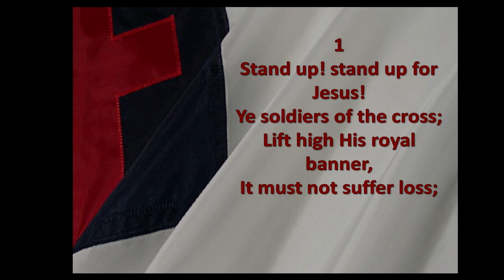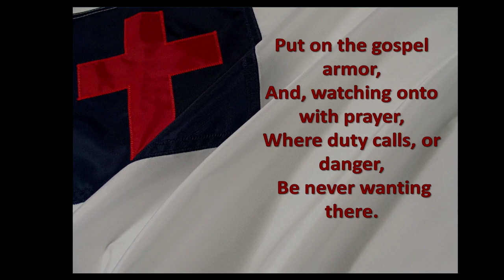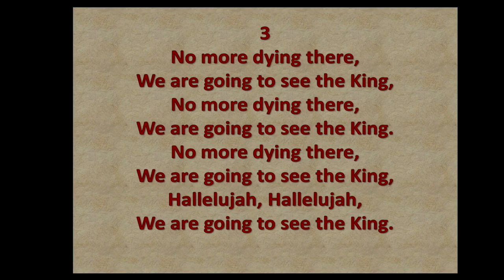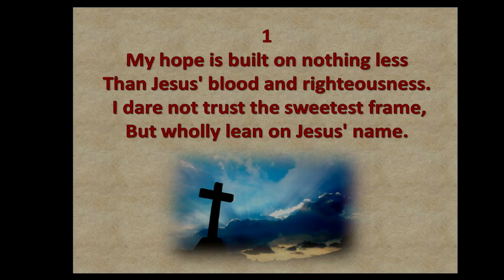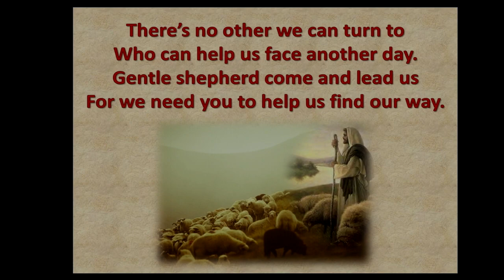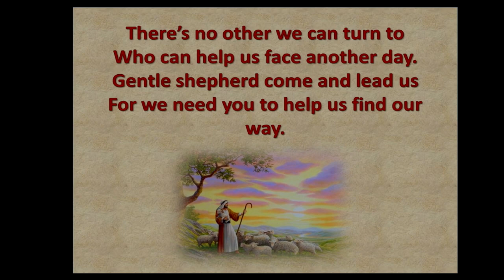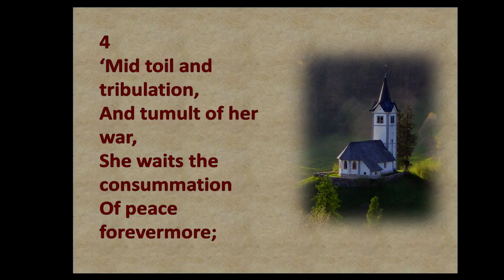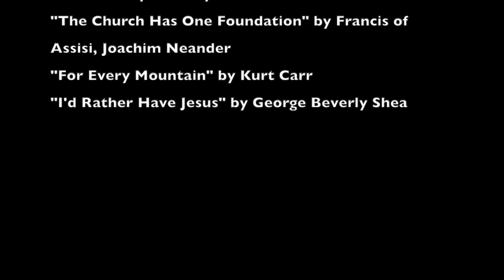Texico Conference of Seventh-day Adventists Sabbath Worship Service June 22, 2013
Sabbath worship service for the Texico Conference of Seventh-day Adventists convocation in Albuquerque, June 22,2013.  Speaker Dr. Carlton P. Byrd